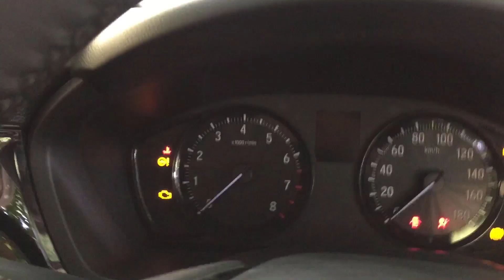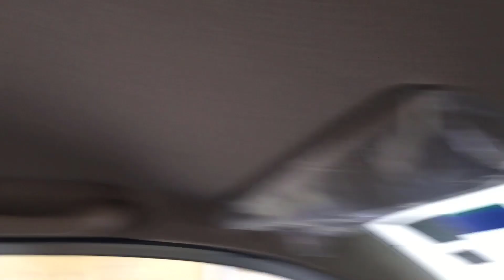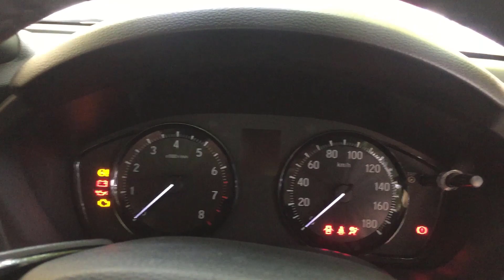HONDA AMAZE 2020 FULL REVIEW AND FEATURES IN DETAIL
This is only review video. Full specification and accessary video will be uploaded soon.